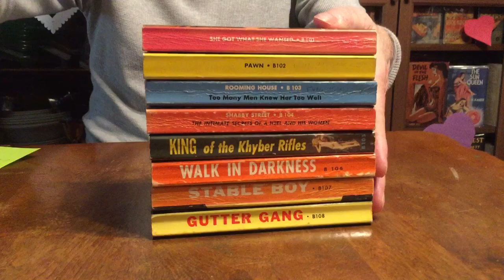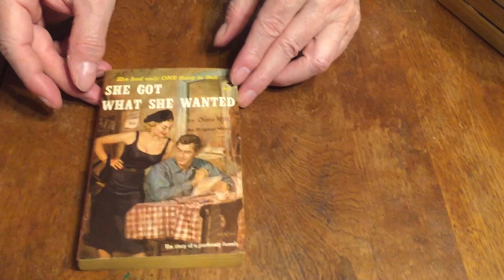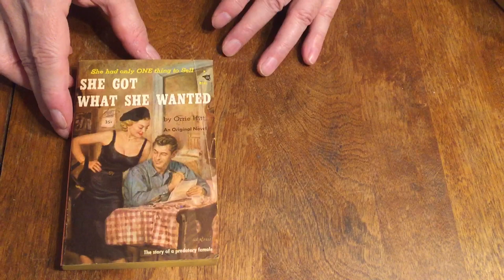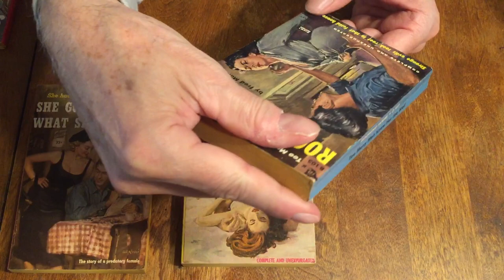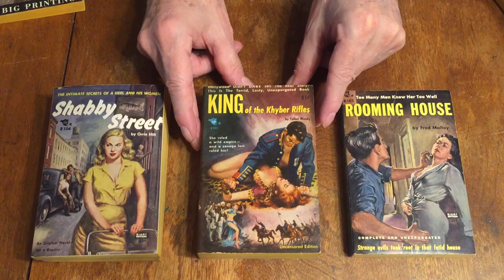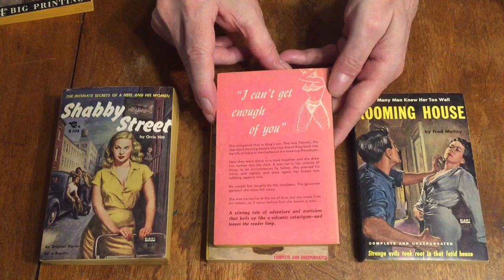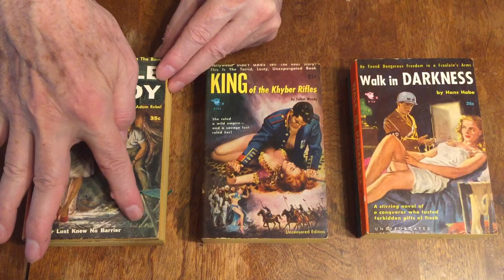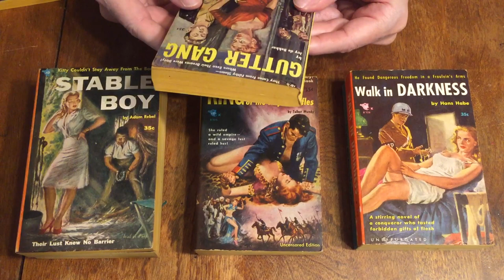“Beacon Books” Early Short Sized Sleaze with GGA covers on Vintage Paperbacks, Episode #87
Gary Lovisi and Paperback Parade brings you the first eight Beacon Books with a short sized run with GGA cover art. You can visit Gary on Facebook or on our